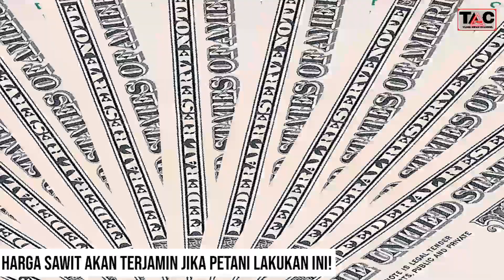CARA HARGA SAWIT PETANI SAMA DENGAN PENETAPAN DISBUN!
HALO PARA PETANI SAWIT.

HARGA SAWIT AKAN TERJAMIN JIKA PETANI LAKUKAN INI.

 Petani kelapa sawit swadaya di Provinsi Bengkulu didorong untuk bermitra dengan perusahaan perkebunan kelapa sawit. Hingga saat ini masih ada ribuan petani kelapa sawit di Bengkulu yang belum menjalin kerja sama dengan perusahaan mana pun.

Kepala Dinas Tanaman Pangan Hortikultura dan Perkebunan Provinsi Bengkulu, Ir Ricky Gunarwan mengatakan, kemitraan antara petani dan perusahaan sangat penting dalam rangka memberikan kepastian harga pembelian tandan buah segar (TBS) kelapa sawit di tingkat petani. Tanpa adanya kemitraan, maka harga TBS yang diterima petani tetap di bawah harga yang ditetapkan pemerintah.

"Kalau harga (TBS) turun naik seperti sekarang ini, maka petani akan mendapatkan jaminan harga yang pasti dari perusahaan jika ada kemitraan," kata Ricky, kemarin.

Selain jaminan harga pembelian, petani kelapa sawit yang bermitra juga mendapatkan jaminan bahwa TBS kelapa sawitnya akan dibeli oleh PKS.

"Kalau bermitra, tidak ada alasan bagi PKS untuk tidak membeli atau melakukan penundaan pembelian TBS petani," jelasnya.

Dia menambahkan, para petani kelapa sawit mesti membentuk kelembagaan sebagai syarat untuk bermitra dengan perusahaan. Kelembagaan tersebut dapat berbentuk kelompok tani, koperasi ataupun BUMDes.

"Kemitraan tidak bisa perseorangan, para petani harus membentuk kelembagaan dulu," ujarnya.

Keuntungan lain dari kemitraan adalah petani bakal memperoleh pembinaan secara berkala dari perusahaan.

"Kemitraan itu tidak mesti dari awal berkebun. Petani yang sudah bertahun-tahun panen pun boleh bermitra asalkan pihak perusahaan mengetahui status lahan petaninya. Kemudian bibit yang digunakan apa, umur tanaman sekarang berapa, lalu cara pemupukannya bagaimana dan berapa kali dalam setahun, juga bagaimana cara penanganan hama penyakitnya. Semua itu harus diketahui oleh perusahaan inti," paparnya.

Demi kemajuan industri sawit, dia juga mengajak seluruh pemangku kepentingan gencar melakukan promosi.

"Kalau pasar makin terbuka, produk yang terjual makin banyak. Perusahaan untung dan petani juga dapat imbasnya," tukasnya.

"Kami dorong perusahaan dan pemda agar mampu membawa kemajuan kelapa sawit di Bengkulu. Kalau komoditas ini maju dengan hilirisasi, maka muaranya adalah kesejahteraan petani," imbuhnya.

Dapatkan apdet berita seputar harga TBS Sawit, CPO, industri kelapa sawit dan seputar koin setiap hari dari TIANG AWAN CHANNEL.
tonton semua videonya.
Tengkiu